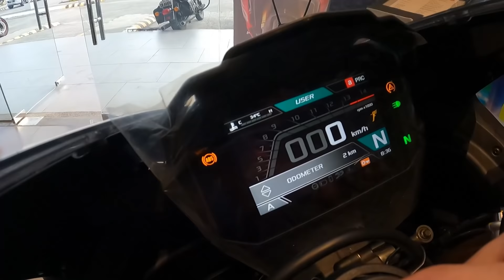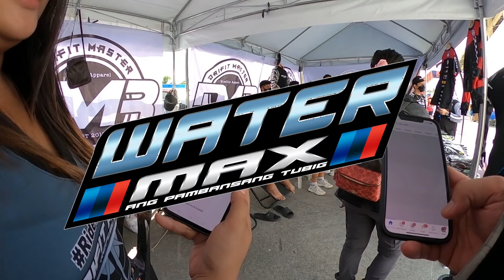13MONTH PAY BINIGAY NA NI BOSS REED!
FULL VIDEO
BOSS REED FOR SPEED REQUESTED BY MAM DANYELA
THIS VIDEO MAPAPANOOD NYO SI XY MAXIMO 12 YEARS OLD RIDER
BUMIYAHE NG SAN FERNANDO PAMPANGA TO PANGASINAN
TO DAA
eid=ARCThIufnCTvw7PNpRe0uJQDzcLN3JAgLmN-6G_K_ATBQUYGp7SJZIBcmW8lLfBit5MnBjrahKkz9IyD

Kawawang cowboys
Jessica Soho